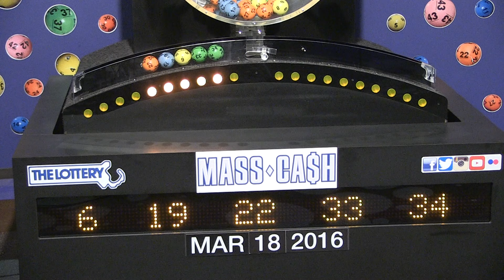Mass Cash Game Drawing: Friday, March 18, 2016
The official winning numbers in the Mass. State Lottery's Mass Cash Game drawing for Friday, March 18, 2016 are: 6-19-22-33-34.